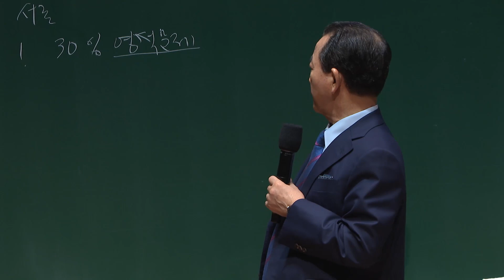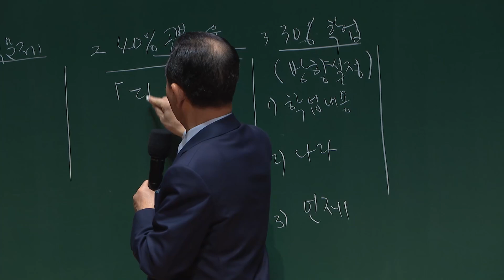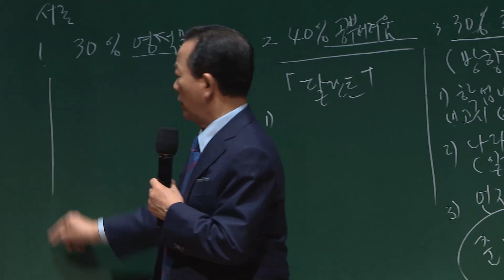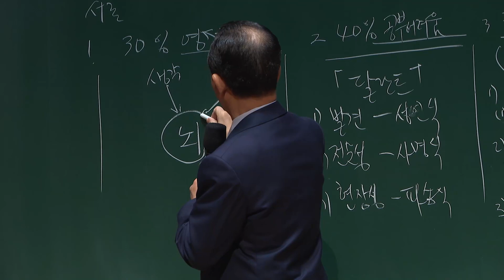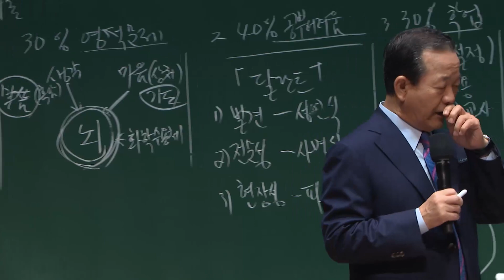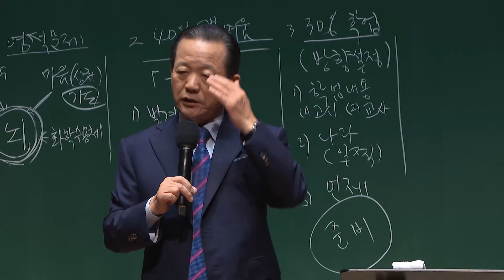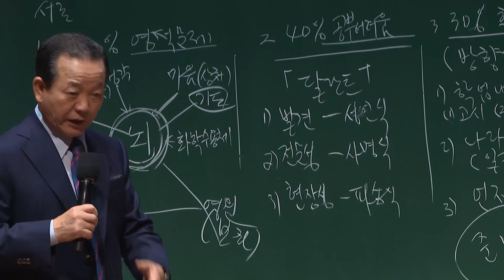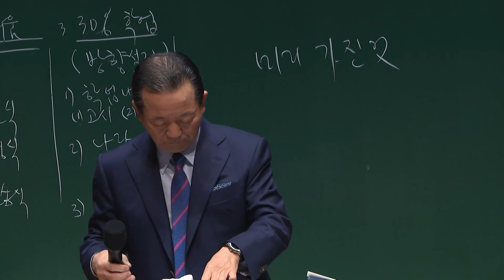2021.4.17 5月 学院福音化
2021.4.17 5월 학원복음화(일어통역)